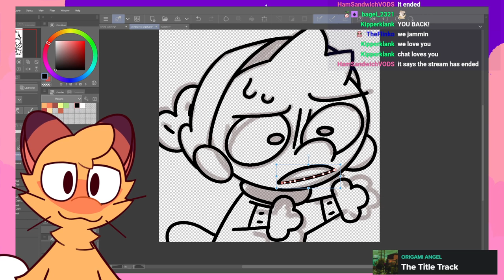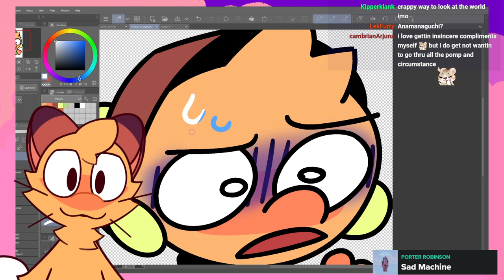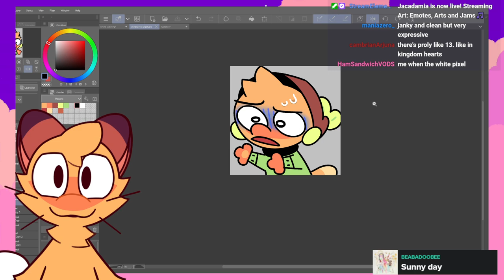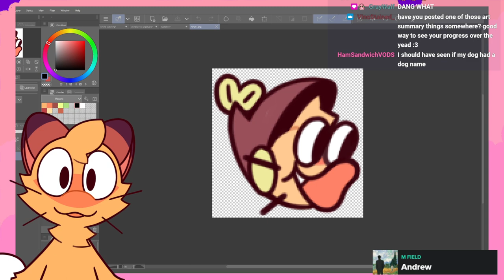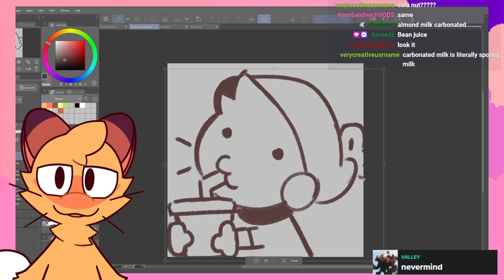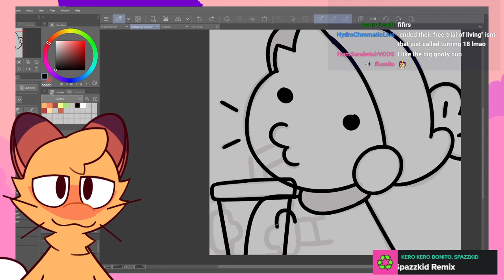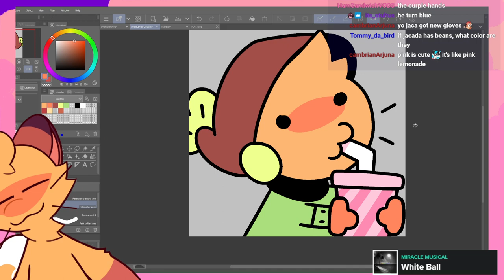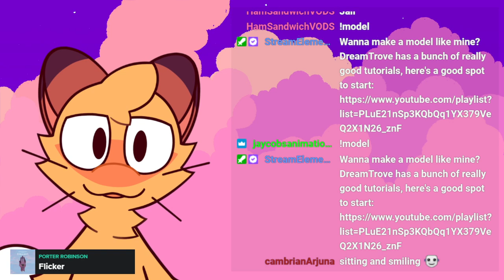Emotes, Arts and Jams🎵 [2/2]